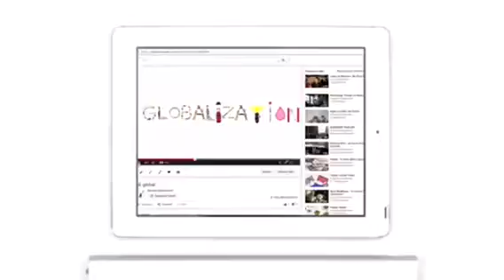A01702870#_video_contextoglobal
Video globalización